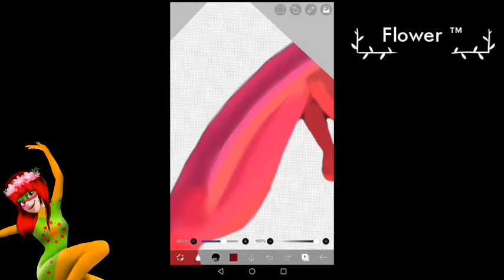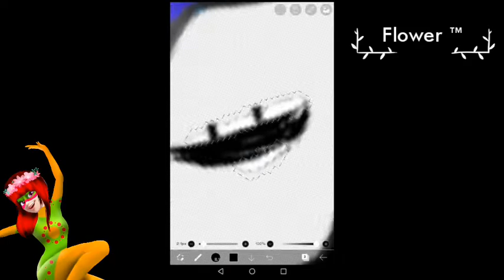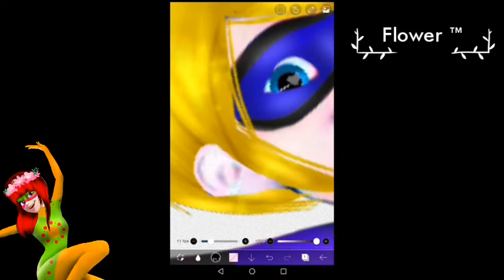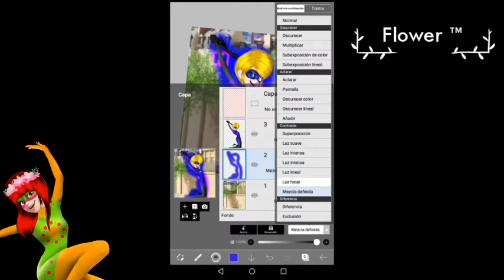❤Miraculous Ladybug~SpeedEdit:Miraculous Super Boy (AT) ❤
Du Screen Recored
         Video Show PRO

             Karencitta-No apology (Muffin Remix)